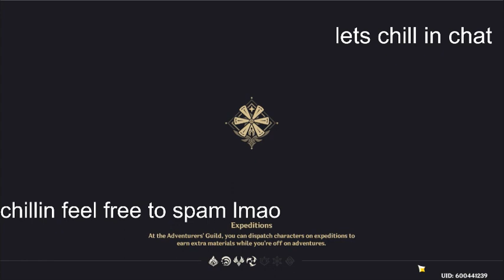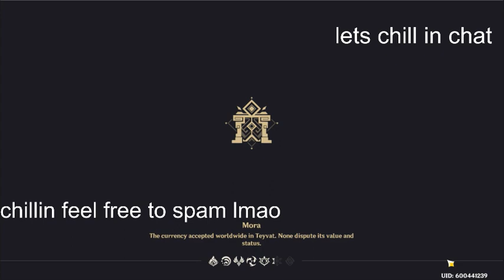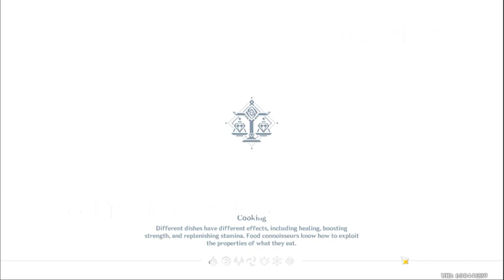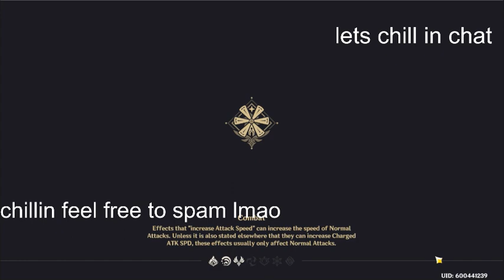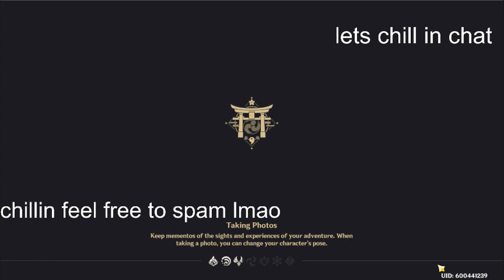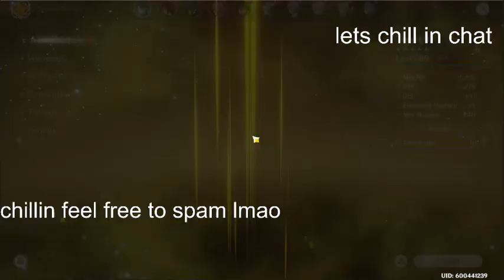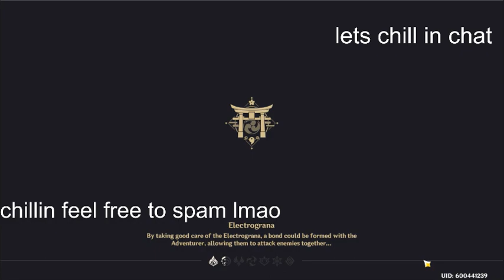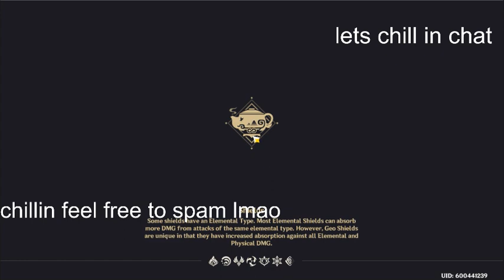weeekly bosss time